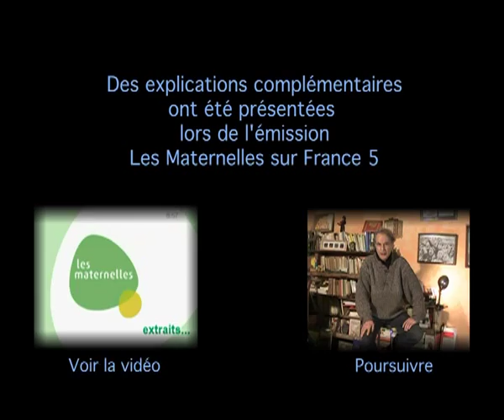La dictée dans la tête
Apprenez ce qui se passe dans la tête des enfants pendant la dictée. Analyse des différentes stratégies souvent inconscientes. Et ce que fait le premier de la classe ...